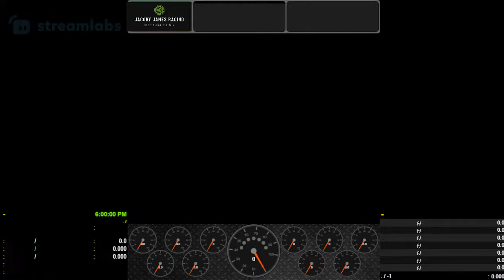Random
Race Stream